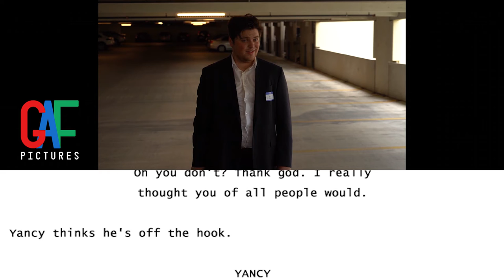GAF SCREENWRITES - Mr. Junior: Bossman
Want to see what's behind the screen of your favorite GAF films? Take a look at the paper that started it all with GAF Screenwrites!

Mr. Junior: Bossman
Directed by Chris Bengtson
Written by Jakob Pereida
Starring Chris Bengtson, Matthew Fritsche, Jakob Pereida, and Connor Mooney